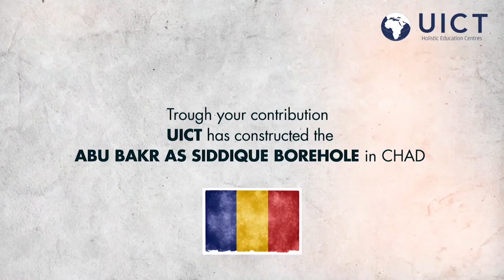Borehole # 9 | Abu Bakr -As-Siddique (رضي الله عنه) Borehole Project | Chad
The Borehole Named After Abu Bakr -As-Siddique (رضي الله عنه) has been constructed in Abou Didi Village, 50 km from N'Djamena, the capital of the Chad, Africa with the support of our kind donors and now it is functional.

Since there were no boreholes in their villages before, the villagers had to walk miles away to fetch water daily. The newly constructed borehole made their lives easier.

We would like to thank our benefactors who have been instrumental in this project, bringing joy in the lives of local people.